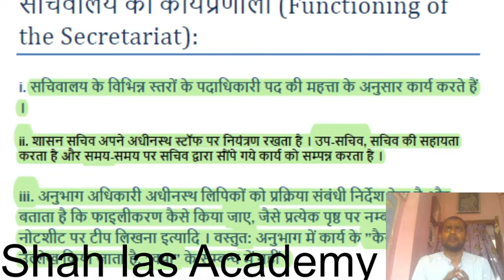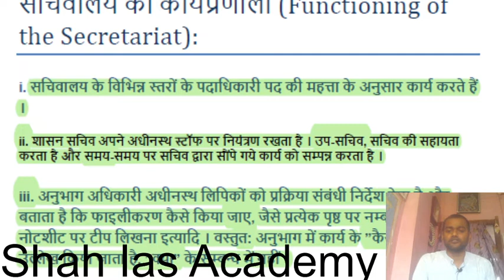Role and functions of the state Secretariat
download of Pdf notes